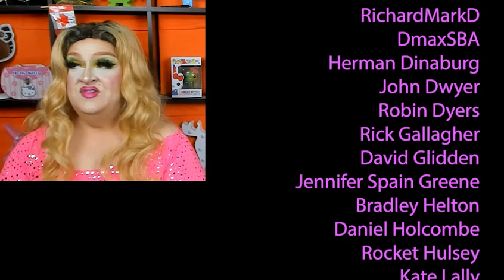RuPaul's Drag Race S13 E11 | The Fingerdoo Review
Was this the most shocking elimination of RuPaul's Drag Race season 13? Grab a bevvie Dolls, cuz it's time to compare notes, Seriously!

To donate to Rainbow Railroad by buying a Denise Gjernoe print,

Hey, I've even got Merch featuring designs by Lar deSouza and Denise Gjernoe, I'm just saying